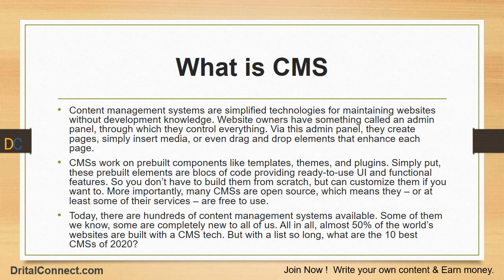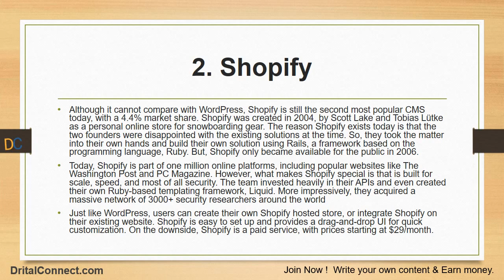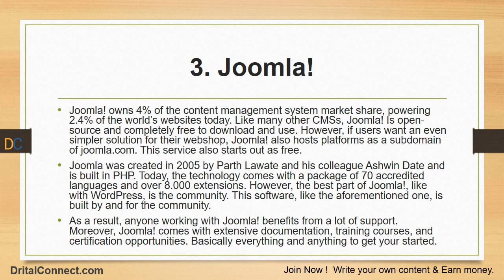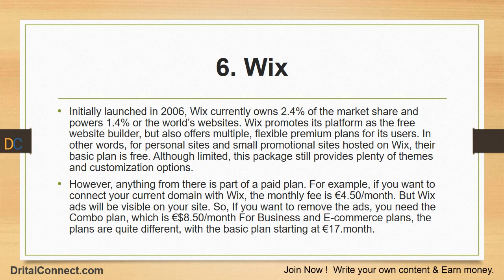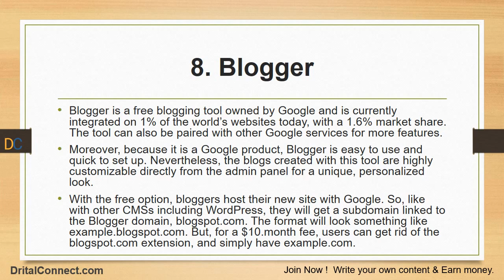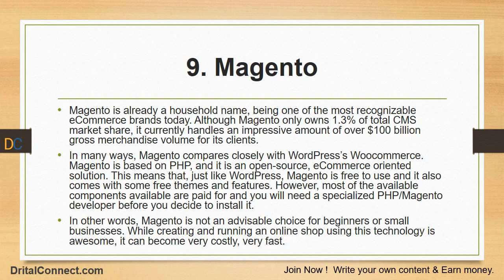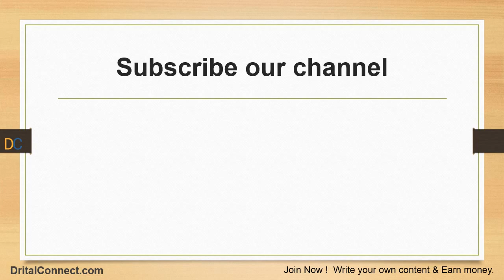Top 10 Content Management Systems CMS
Top 10 Most Popular & Best Content Management Systems (CMS) of 2021 and Alternatives to WordPress